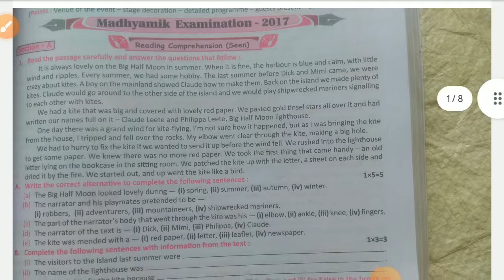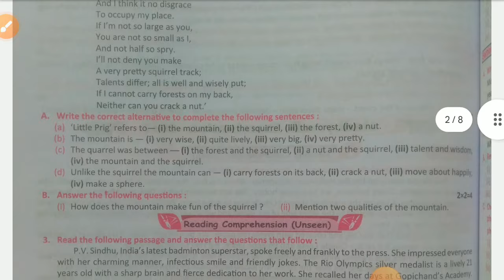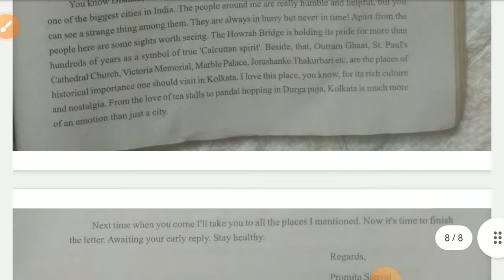Madhyamik 2017 English Question Paper Solved || Madhyamik English question answer paper 2017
Madhyamik English Exam Paper 2017 west Bengal board